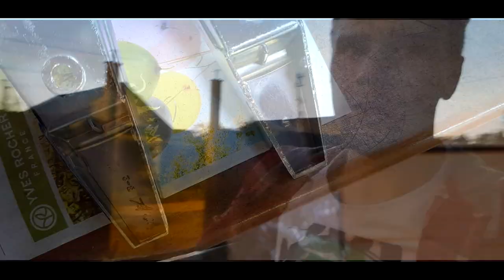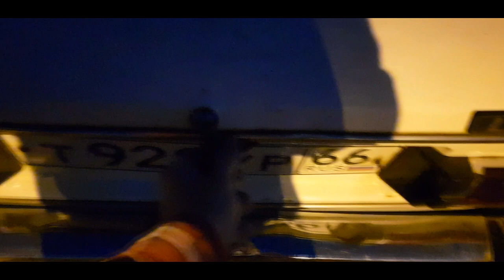DRIFTSTANCE ПРОЕКТ по дешману | часть 2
Как превратить дешёвую жигу в driftstance проект, следи за проектом.